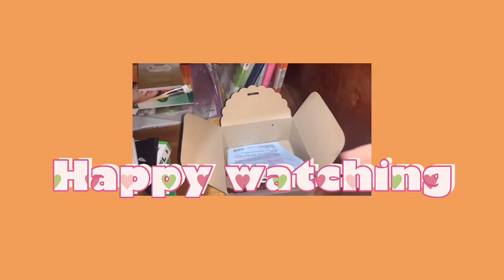H-1Eid Mubarak Covid-19 edition 🥰| Bahasa Indonesia | 2021 Idul Fitri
- Coment for another video ideas

Line : aquariespartle